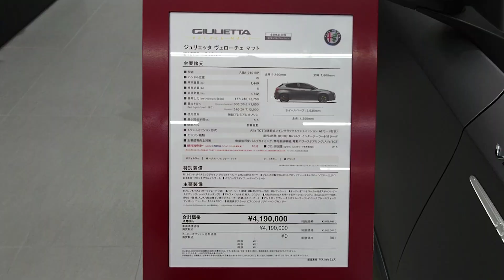Alfa Romeo Giulietta Veloce Matt（アルファ ロメオ ヴェローチェ・マット）フィアット/アバルト名東 2020.2.22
アルファ ロメオのCセグメントモデルである「Giulietta（ジュリエッタ）」に、マットグレーのボディカラーをまとった限定車「Giulietta Veloce Matt（ヴェローチェ・マット）」が設定され、2020年2月29日に50台限定で販売されます。